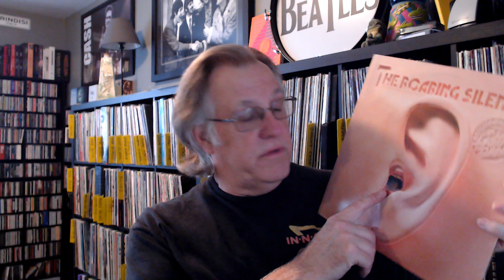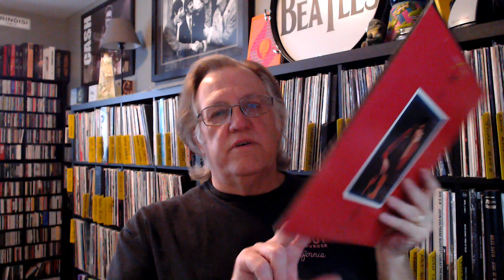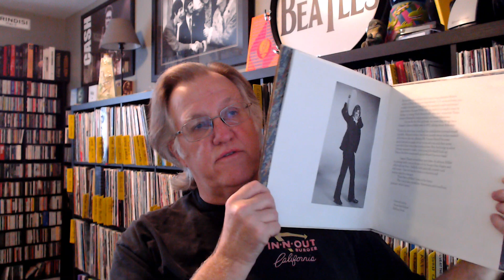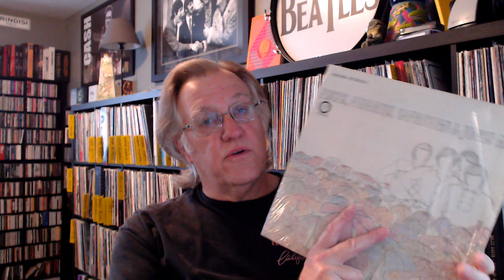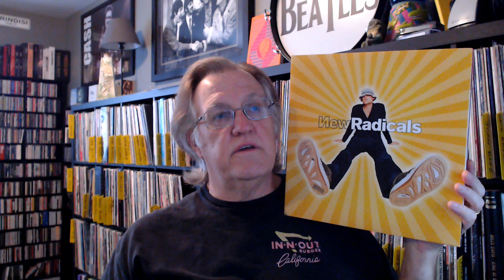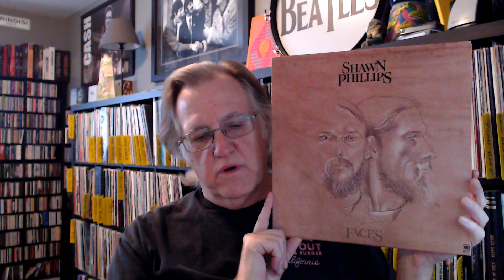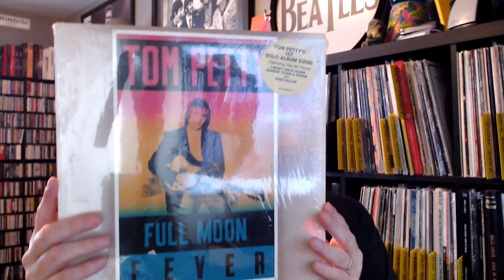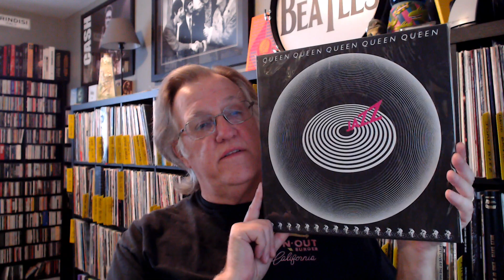Albums that I will never get rid of, letters M-N-O-P-Q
If I had to purge my collection for any reason, these are the albums that I will never get rid of.  My rule is I can only pick one album per artist. In this video I show albums from the letters M through Q